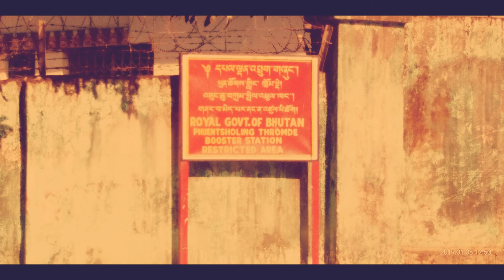Bhutan ||🔥 Bhutan Gate || 🔥 Bhutan Tour ||🔥 BHUTAN TRIP VLOG STYLE REVIEW || Thimpu/Punakha 🔥🔥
This video is Vlog .Viewers are expected to watch the video with a light heart and free mind.You can get really hungry while watching so please have a plate full and enjoy the ride. VLOG
भूटान एक अनोखा देश
Bhutan Tour
Thimpu/Punakha